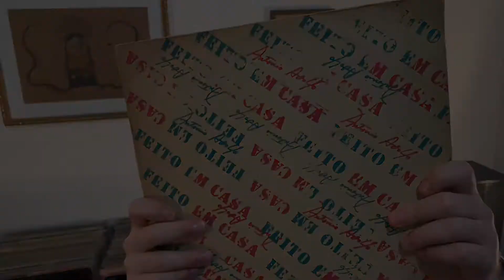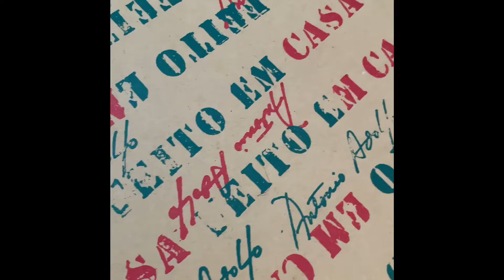Discoteca Básica do Azoofa #5 - Antonio Adolfo / Feito em Casa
Curiosidades sobre clássicos, sempre em LP. Por Daniel Branco.

Feito Em Casa · Antonio Adolfo

Feito Em Casa